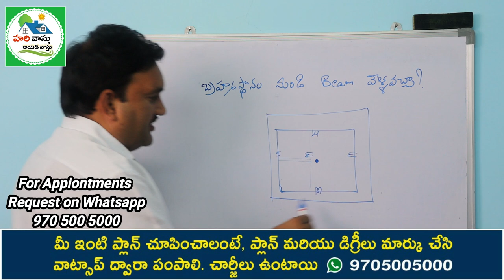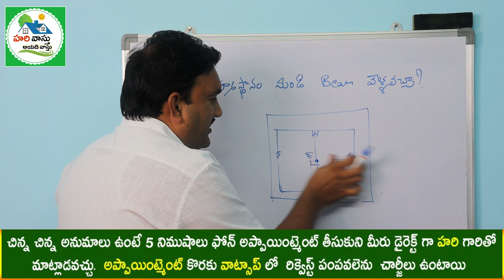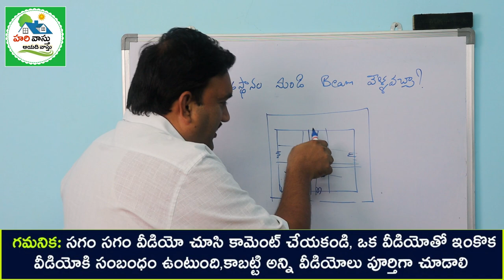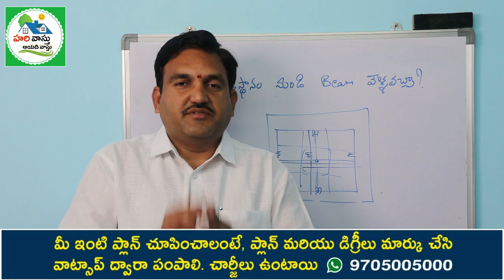బ్రహ్మస్థానం లో బీమ్ వాస్తు | Vastu for beams | Beams for bramhastanam | centre lo beams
316👉 Please Watch  ► బ్రహ్మస్థానం లో బీమ్ వాస్తు | Vastu for beams | Beams for bramhastanam | centre lo beams

Bramhastanam nundi beams vellocha
vastu prakaram bramhastanam lo beams vellocha
beams in house centre
inti madyalo beams vellocha
inti madyalo pillar undocha